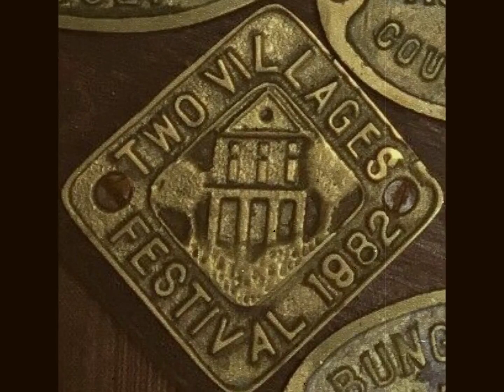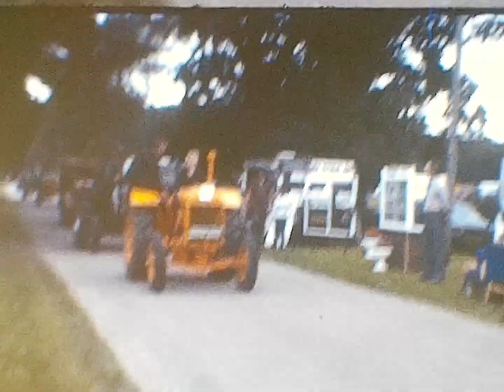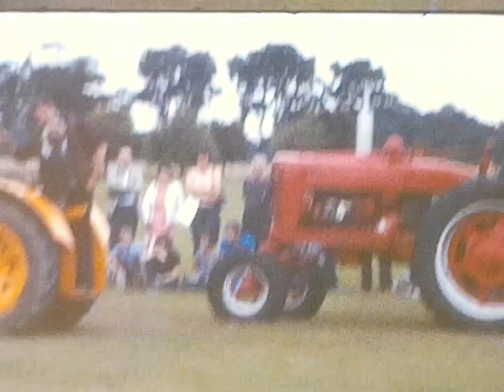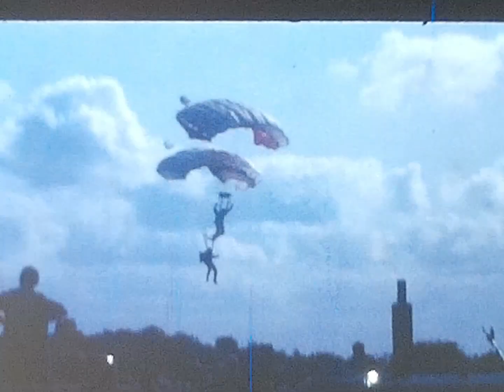TWO VILLAGES FESTIVAL, EYE SHOW, & IPSWICH TO FELIXSTOWE ROAD RUN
Filmed by the late Chris Rivett on super 8 cine film. Starts off at the two villages festival at Langley Park Loddon, before watching the red arrows at the now defunct Eye Show, ending up watching the old vehicles on the Ipswich & Felixstowe historically vehicle road run.

Converted to digital format, edited, and sound effect added where possible by James Rivett in 2023.